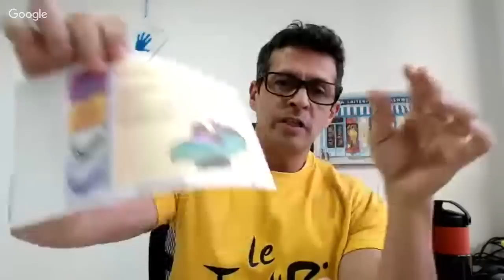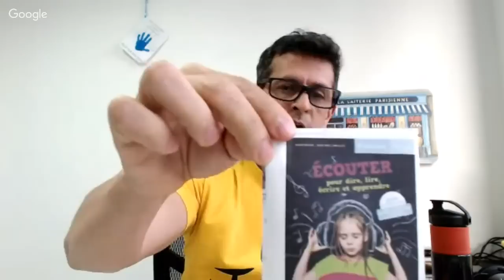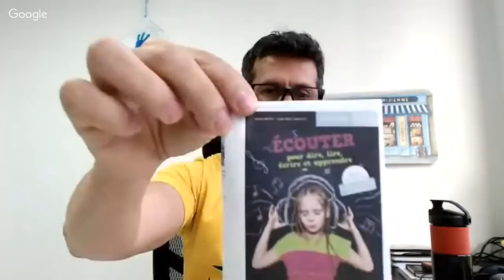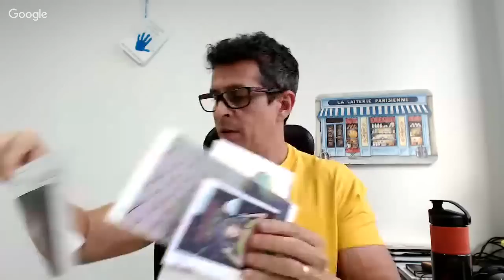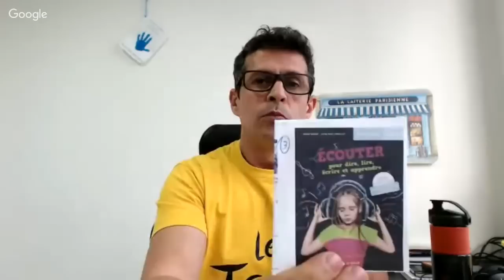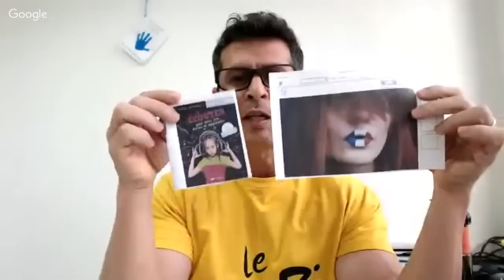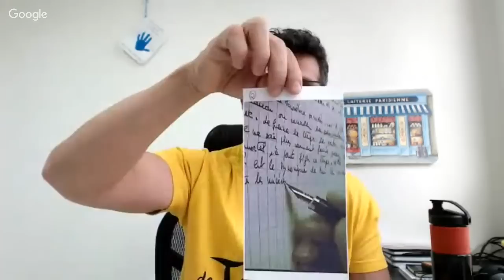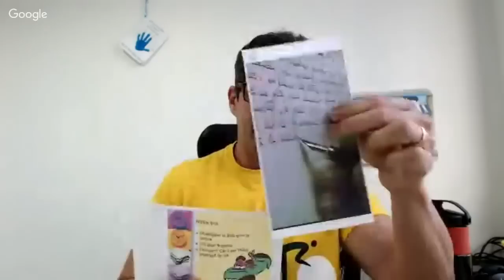🔴 QUAL DAS 4 HABILIDADES EM FRANCÊS É O MEU ALVO? | Luciano Rezende | 322 de 365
🔴 VIDA É AQUILO QUE ACONTECE ENQUANTO FAZEMOS PLANOS PARA O FUTURO!